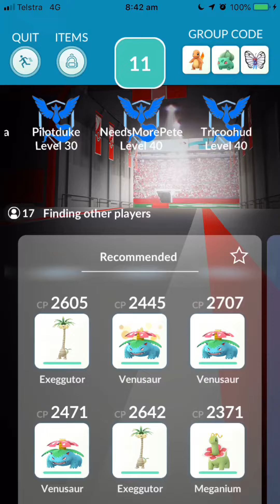Pokémon Go - Level 5 Raid - Kyogre